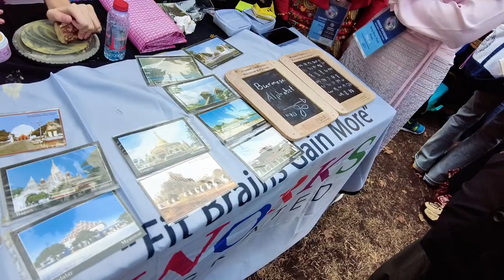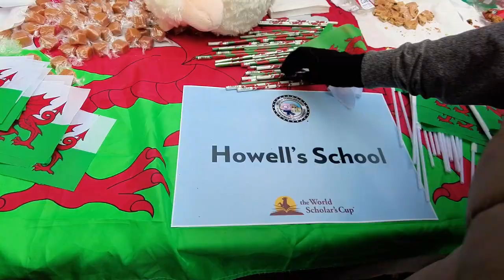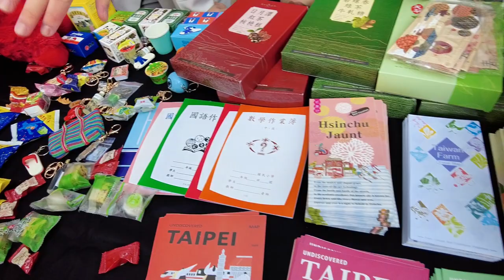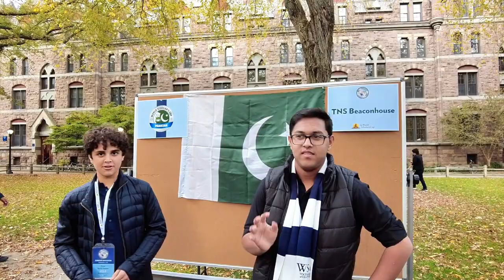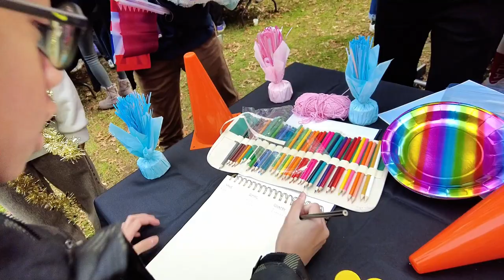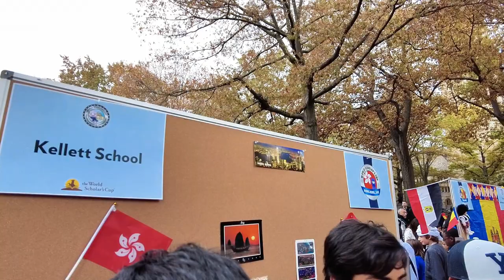Explore the World in One Place: Cultural Fair Delights! WSC 2023